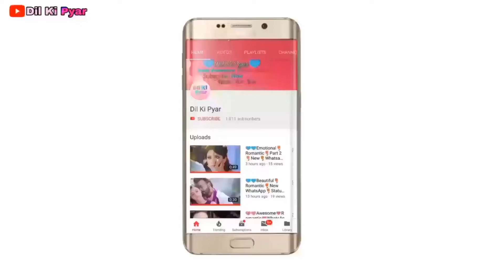💖💖Emotional Romantic💖New WhatsApp💖Status Video💖💖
🙏Hi👫Friend..🙏Welcome.To🙏
             💖Dil. Ki.Pyar💖

Awesome Status Video
Love Story New Status
Awesome Status Video
Best WhatsApp Status
30.second Whatsapp Status
Language..Hindi Song..Punjabi
🎶Song..shayari💕🌹

Love.Story.Romantic.Awesome.Super
Fantastic//WhatsApp .status.New...Video
📝Lyrics.Per..Day..New.video.Update

👉like..Share..Comment.. kare👈
                 💙Please🙏Please💙